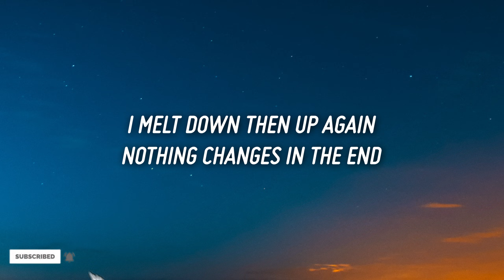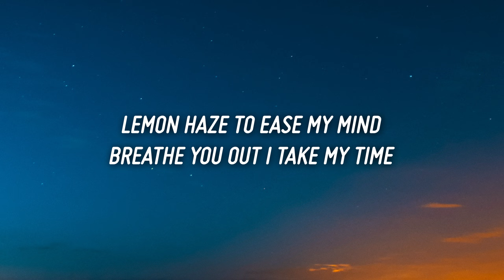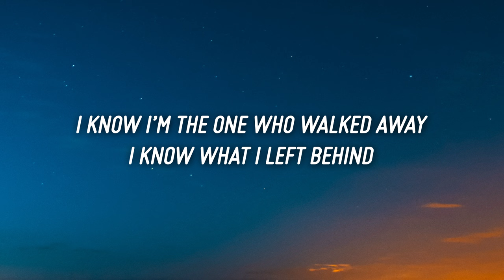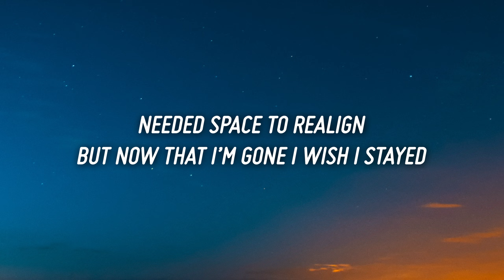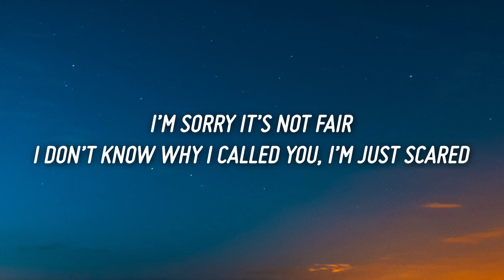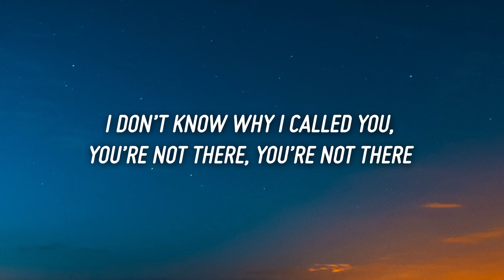Kina - U Not There (Lyrics) feat. Mark Johns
Lyrics

Chorus (x3)
I’m sorry It’s not fair
I don’t know why I called you, I’m just scared
I don’t know why I called you, you’re not there

Verse 1
I melt down then up again
16 candles in my head
Nothing changes in the end
Lemon haze to ease my mind
Breathe you out I take my time
I know I’m the one who walked away
I know what I left behind
Needed space to realign
But now that I’m gone I wish I stayed